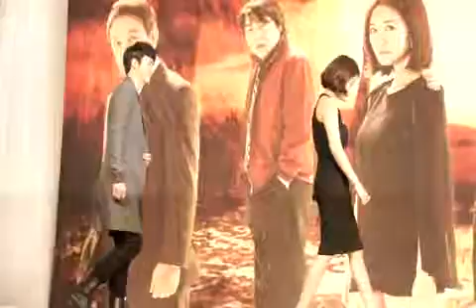적도의남자 제작발표회 포토타임3.wmv ㅣ KBS방송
KBS 적도의남자 제작발표회 포토타임3